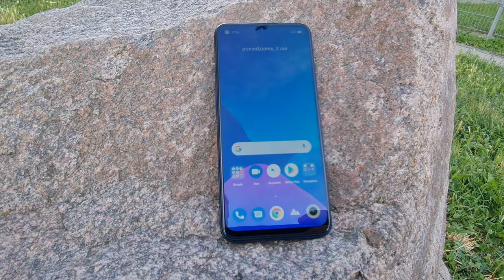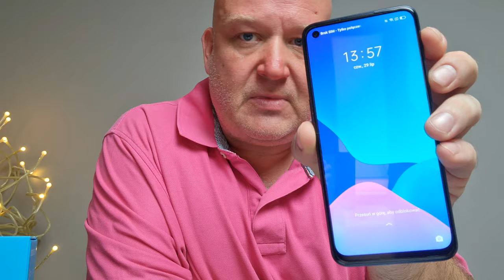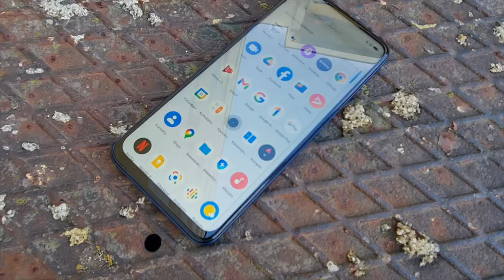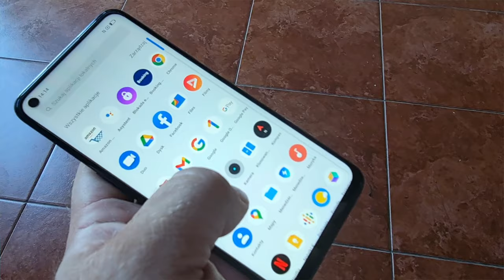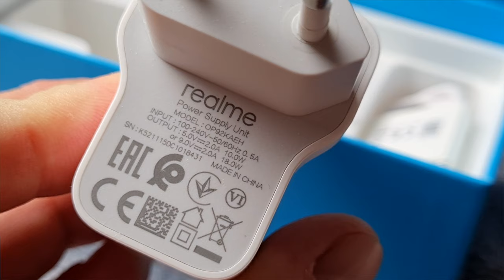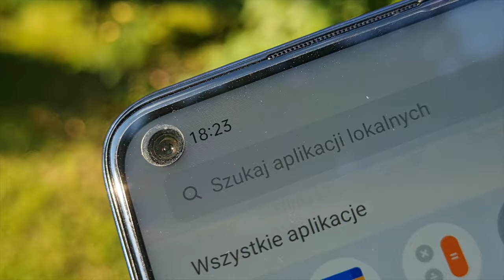realme NARZO 30 5G - szybka recenzja mGSM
9 sierpnia odbyła się polska premiera realme Narzo 30 5G. To jeden z najtańszych, o ile nie najtańszy smartfon obsługujący 5G spośród dostępnych na naszym rynku. Jak wygląda, co oferuje i ile kosztuje?

realme Narzo 30 5G to - z technicznego punktu widzenia - bliźniak znanego już u nas modelu realme 8 5G. Występuje z nieco innym kompletem pamięci i w innych kolorach. realme Narzo 30 5G jest oferowany w kolorach Racing Silver oraz Racing Blue. To niedrogi telefon, ma zatem obudowę z tworzywa, co jednak można mu wybaczyć. Tył pokryto gładką, plastikową taflą o dość efektownym wykończeniu. Wygląda to dobrze, ale niestety tył dość łatwo się brudzi i rysuje. Na szczęście producent dokłada błyszczący pokrowiec.

6,5-calowy ekran wykonano w technologii LCD IPS, ale na szczęście dano mu rozdzielczość Full HD+ oraz częstotliwość odświeżania obrazu 90 Hz. W słoneczne dni ekran jest dość dobrze czytelny, kąty czytelności są całkiem dobre, reprodukcja kolorów także. Producent umożliwił regulację temperatury barwowej, nie zapominał także o opcji przyżółcania ekranu w celu ochrony wzroku. Zabrakło Always On Display, nie ma też diody powiadomień.

Narzo 30 5G pracuje w oparciu o popularny, średniopółkowy procesor MediaTek Dimensity 700, wspierany przez 4 GB pamięci operacyjnej.  Ogólnie - smartfon działa dość płynnie, da się na nim zagrać, nie przegrzewa się - ale czasem da się odczuć, że pamięci operacyjnej przydałoby się więcej. Z miejscem na dane nie ma tego problemu. Co prawda pamięć wbudowana mieści skromne 4 GB, ale za to nasz Narzo ma potrójne gniazdo kart - zatem można powiększyć pamięć, nie rezygnując z Dual SIM. A skoro już o nim mowa... to realme Narzo 30 5G może - jak wskazuje nazwa - pracować w sieciach najnowszej generacji i poprawnie współdziała z infrastrukturą polskich operatorów. Smartfon wspiera tryb 5G DSDS (Dual SIM, Dual Standby), co sprawia, że internet mobilny 5G będzie działał na każdej z dwóch kart SIM. Nie zabrakło też NFC ze wsparciem dla Google Pay. Gamę interfejsów komunikacyjnych uzupełniają: dwupasmowy moduł Wi-Fi, Bluetooth 5.1 i nawigacja wspierająca najpopularniejsze systemy. Pracujący pod kontrolą Androida 11 interfejs jest dość przyjazny i nie przeładowany. Znajdziemy w nim m.in. możliwość dzielenia ekranu między dwie aplikacje, nawigację gestami czy możliwość zmiany kroju i układu ikon. Interfejsu można używać w trybie płaskim, zasobnikowym oraz uproszczonym. Realme dokłada trochę dodatkowych, ale nie-śmieciowych aplikacji - a jeśli którejś z nich nie potrzebujemy - pozostaje możliwość jej usunięcia.

realme Narzo 30 5G otrzymał bardzo wygodny i sprawnie działający czytnik linii papilarnych, zintegrowany z włącznikiem, zamontowanym na boku obudowy. Przyzwoicie działa też układ rozpoznawania twarzy. Narzo 30 5G ma też minijacka, ale niestety zabrakło głośników stereo. Głośnik jest pojedynczy, ale w miarę poprawny. Jakość dźwięku głośnika słuchawkowego również nie daje większego pola do narzekania, ale czujnik zbliżeniowy mógłby już być precyzyjniejszy.

realme Narzo 30 5G zasila bateria o pojemności 5000 mAh, która wspiera funkcję Smart 5G Power Saving. W praktyce, bez większych wyrzeczeń, telefon będzie w stanie pracować dwa dni. Warto jedynie odpuścić sobie 5G, kiedy jego zasięg jest marny, a także przełączyć ekran na automatyczną regulację jasności i częstotliwości odświeżania obrazu. Nie zabrakło tu (w miarę) szybkiego ładowania 18 W oraz stosownej ładowarki w zestawie. Napełnienie baterii nie zajmie więcej, niż 2 godziny.

O selfie dba w Narzo 30 5G 16-megapikselowy aparat fotograficzny Samsung S5K3P9SP04 z przysłoną f/2.1 oraz HDR, który w praktyce okazuje się bardzo przydatny i warto go włączyć na stałe. Podstawę tylnego aparatu stanowi z kolei popularna, 48-megapikselowa matryca Samsung S5KGM1STm dysponująca obiektywem z przysłoną f/1.8. Jakość fotek jest całkiem przyzwoita, nawet przy słabym oświetleniu. Nie jest to co prawda poziom droższych średniaków, ale w swoim segmencie fotograficzne możliwości Narzo 30 5G nie wywołują kompleksów. Komplet tylnych aparatów uzupełniają jeszcze dwie 2-megapikselowe matryce z obiektywami f/2.4 do makro i rozmywania tła. Nie da się powiedzieć o nich zbyt wiele - po prostu są i robią swoje. Nie ma aparatu szerokokątnego i filmowania w 4K - ale patrząc na cennik, można przeboleć ten niedostatek.

Jak oceniam Narzo 30 5G? Telefon ocenię jako "poprawny". Trochę szkoda, że jest tu tylko 4 GB pamięci RAM i nie ma aparatu szerokokątnego. Jest za to NFC,  porządna bateria i niezły wyświetlacz, a w roli wisienek na torcie widzę potrójny slot kart, minijacka i szybki czytnik papilarny. Dwa główne aparaty fotograficzne - także dadzą się polubić, a wygląd urządzenia nie odstrasza.

Na koniec zostawiłem najważniejsze. realme Narzo 30 5G kosztuje 899 złotych.